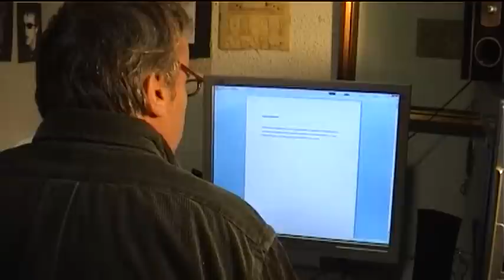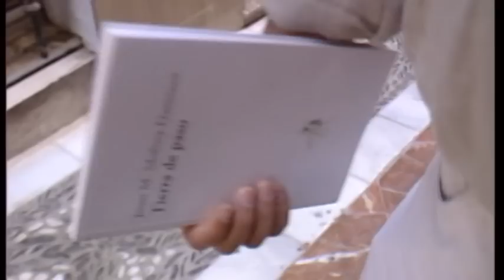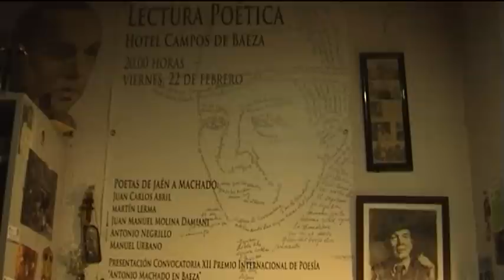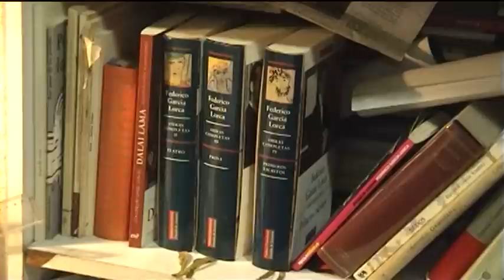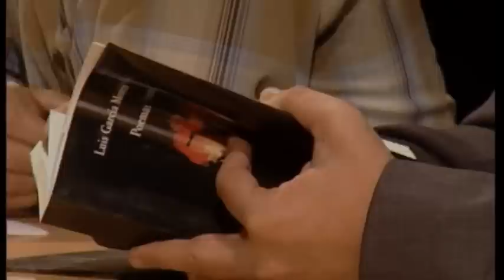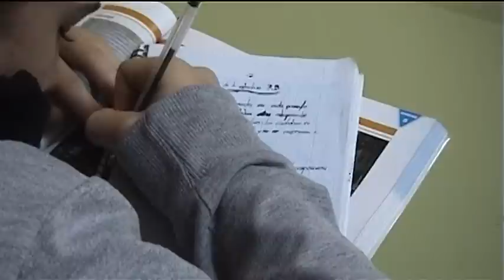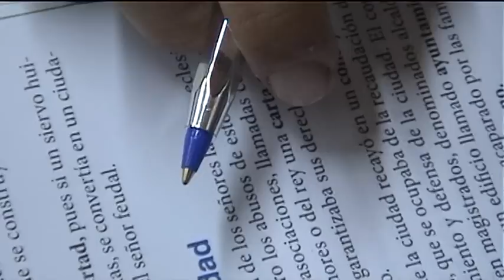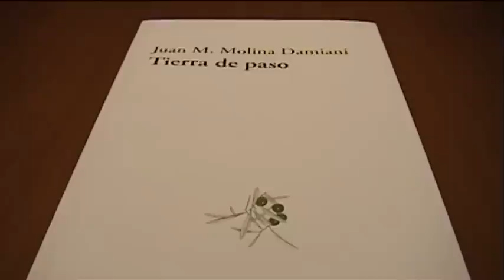Criados cuesta arriba: El negro en la tierra de paso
Documental sobre los poetas jiennenses Antonio Negrillo y Juan Manuel Molina Damiani